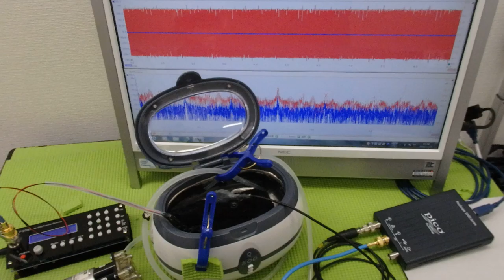超音波と表面弾性波（オリジナル超音波システムの開発技術） ultrasonic-labo